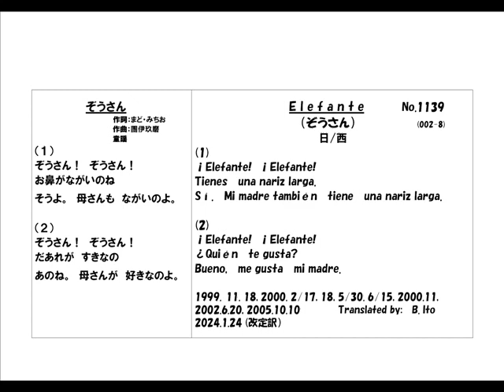日本名外国語ヴァージョン、「ぞうさん」（改訂訳）１ー２番を、日本語とスペイン語で歌唱、3Bito(B.Ito)の自作スペイン語訳、歌唱ヴァージョン